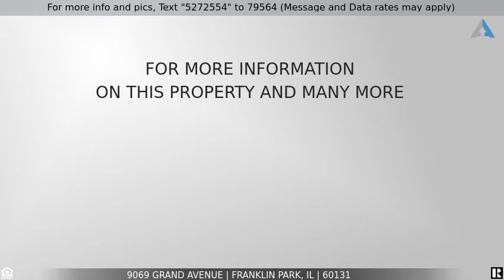Priced at $249,000 - 9069 Grand Avenue, Franklin Park, IL 60131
Home for Sale in Franklin Park

This brick home has been very well taken care of and updated where it counts the most.  Open concept with living room,  and renovated kitchen with new kitchen 42 inch cabinetry granite countertops and Island, main level features hardwood floors, two bedrooms, new windows and updated bath.  Finished basement has all new windows, ceramic tile floors, full bath, extra bedroom/office and family room.  Other  Updates within the last five years include new HVAC and garage door.  Home and garage have a 30 year architectural roof replace about 10 years ago.  The backyard has a nice deck for relaxing and family gatherings.  For new owner peace of mind the seller installed a special system,  Ion Storm Pro Ejector Pump installed by and Guaranteed by Metropolitan Industries that protects the home during heavy storms since the basement is finished.